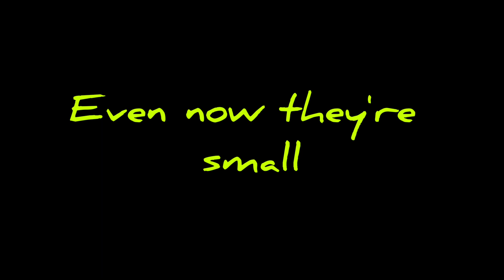A song for James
My father beat me my whole childhood. He is a sick, homophobic, bigot. He enjoys beating kids and refuses to ever change. He reminded me of this on Christmas Eve, December 24, 2020 when he called me homophobic slurs in front of my son and whole family, as well as threatened to beat the out of me. I wrote this for him as an artistic way to release some of the pain he caused me.